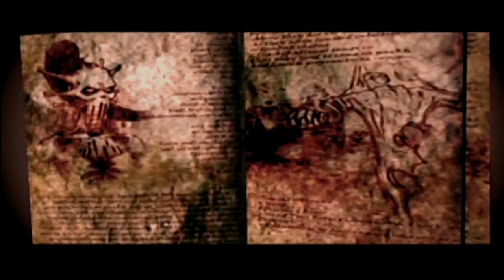Let's play my collection, Evil Dead Regeneration, all cinematics, X box 20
All of the cut scenes from Evil Dead Regeneration. No voice over.